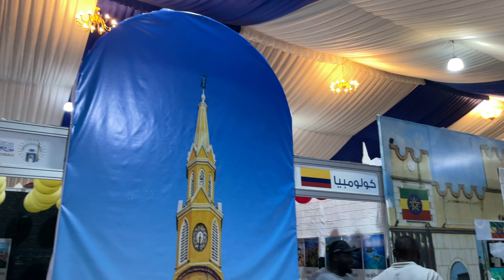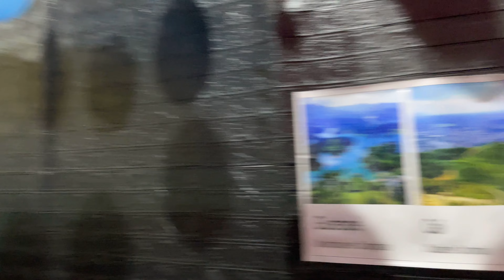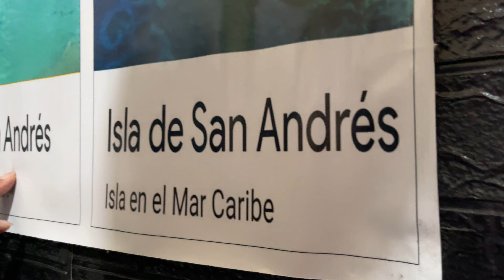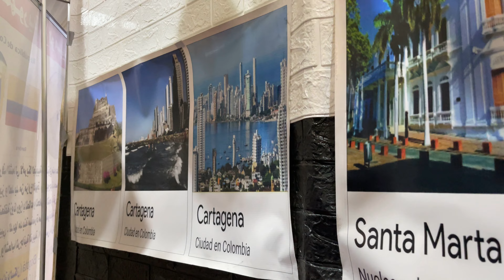جناح : كولومبيا | مهرجان الثقافات و الشعوب العاشر 2022